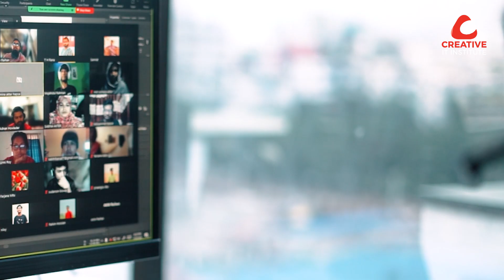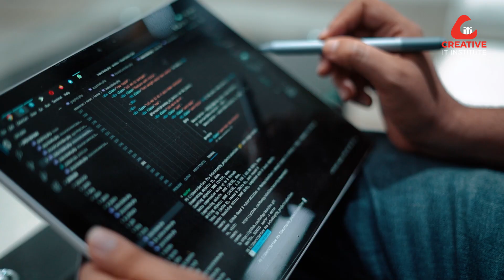Python Machine Learning এ প্রফেশনাল প্রশিক্ষণ গ্রহণ করে আপনিও হতে পারেন সফল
আমাদের Python Machine Learning এর শিক্ষার্থী Md. Akhlasur Rahman (Mashpy) মনে করেন শুধু প্রশিক্ষণ নয় ক্যারিয়ার গুছিয়ে দেওয়ার ক্ষেত্রেও মুখ্য ভূমিকা পালন করে ক্রিয়েটিভ আইটি ইনস্টিটিউট। কারণ Python Machine Learning কোর্স চলাকালীন যেকোন  সমস্যার  সমাধানে আস্থার আশ্রয়স্থল হিসেবে  ক্রিয়েটিভ আইটিকে তিনি পাশে পেয়েছেন। শিক্ষার্থীদের মাঝে এই আস্থার জায়গা তৈরি করতে পেরে আমরা গর্বিত।
Python Machine Learning কোর্স সম্পর্কে বিস্তারিত জানতে,